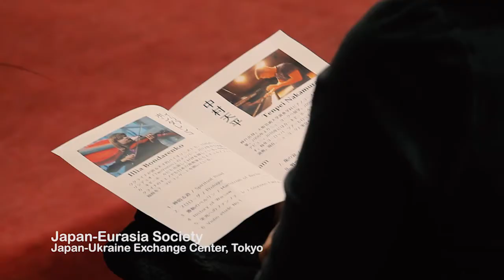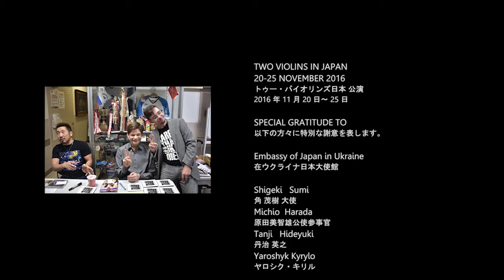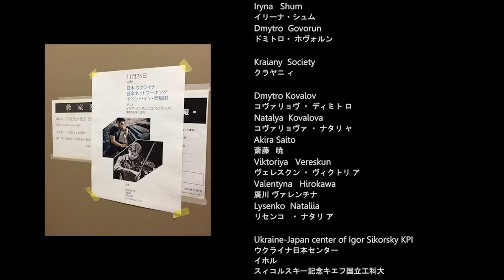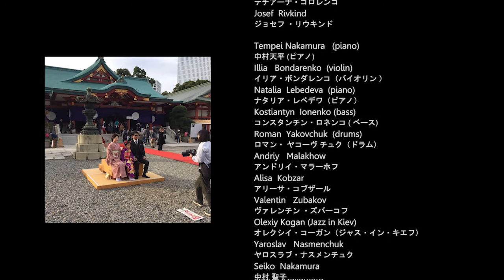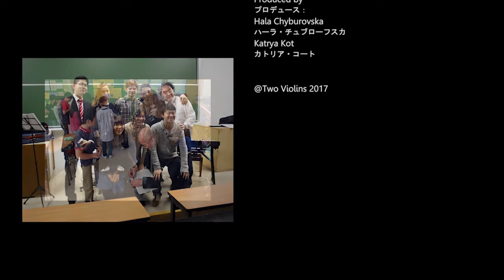Ilya Bondarenko Two Violins in Japan music video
Ilya Bondarenko - violin/Two Violins
WATCH WITH ENGLISH/JAPANESE SUBTITLES! 6 shows in 5 days around Tokyo in November 2016! Some unforgettable experience from our Japanese trip.
Andrey Malakhov- teacher&music director
Video by Valentin Zubakov
English translation - Tetiana Korolenko
Japanese translation - Olexiy K. Hirayama